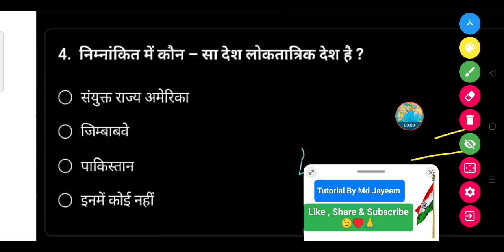निम्नांकित में कौन सा देश लोकतात्रिक देश है? - (a) संयुक्त राज्य अमेरिका (b) जिम्बाबवे (c) पाकिस्तान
निम्नांकित में कौन सा देश लोकतात्रिक देश है ?

(a) संयुक्त राज्य अमेरिका

(b) जिम्बाबवे